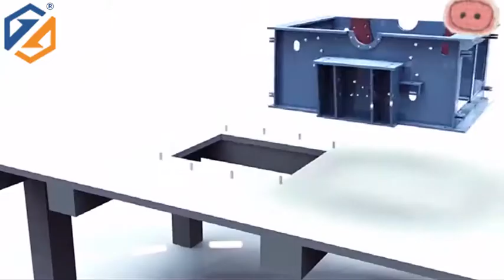Easy Operate Clay Machine Grinding Hammer Crusher